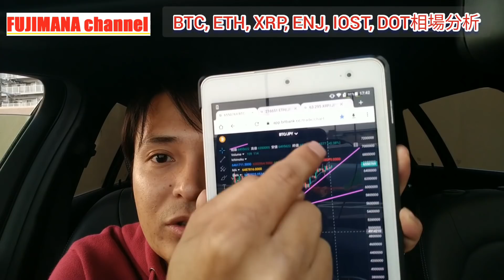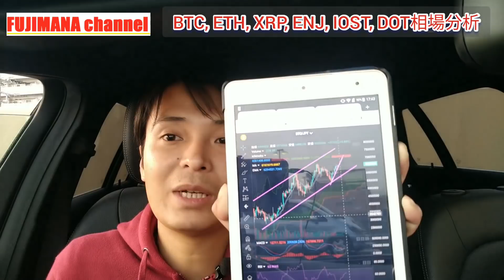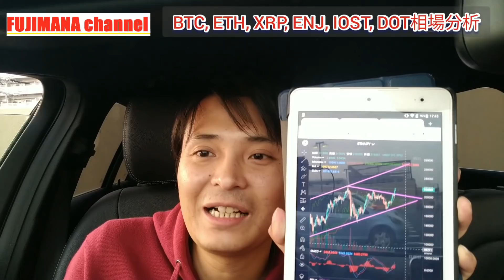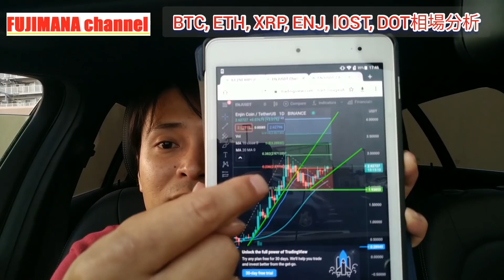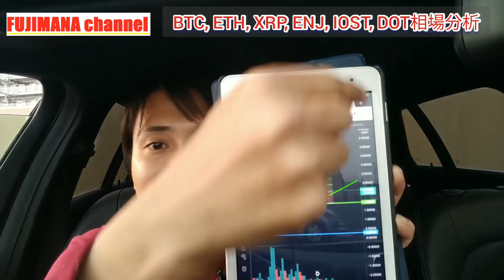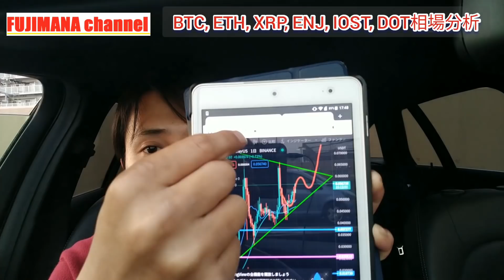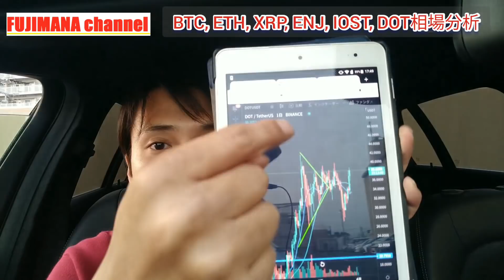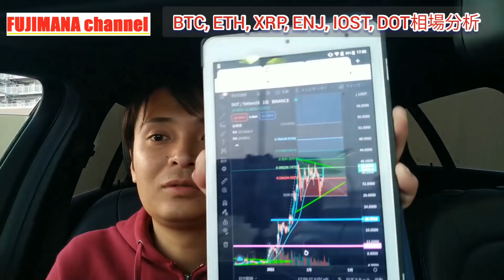【仮想通貨BTC, ETH, XRP, ENJ, IOST, DOT】ビットコイン、リップル、ポルカドット爆上げ間近⁉️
【おすすめ仮想通貨取引所（FX）】
■bybit（バイビット）
BTC, ETH, XRP, EOSのFX取引が可能!!
レバレッジ100倍まで可能で追証なし。
日本語対応した日本人に大人気の取引所

３４種類以上のFX取引ができる取引所

おすすめ仮想通貨取引所（現物取引）

8種類すべてのコインで指値取引が可能!!
日本人は必ず口座登録すべき取引所

１２種類のコインの現物取引が可能
BTC＆ETHのFX取引も可能

100種類以上の仮想通貨売買、高利率なセービング(預金)、新ステーキングなどが魅力的な世界トップクラスの取引所

●フジマナ会（ファン）月490円
①　メンバーのバッジ
②　コメント欄で使うスタンプ
③　最低週1回の限定コラム

④　月1回の質疑応答動画

あわせて観たいオススメ動画

フジマナのSNS
【フジマナのLINE公式アカウント】